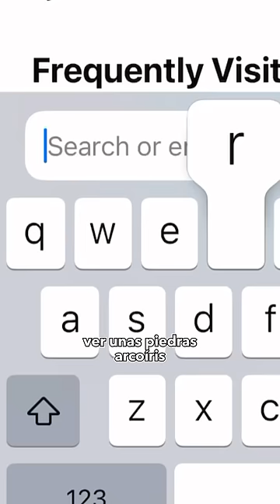Científicos clonan a 2 mujeres en un laboratorio de ADN 🔬